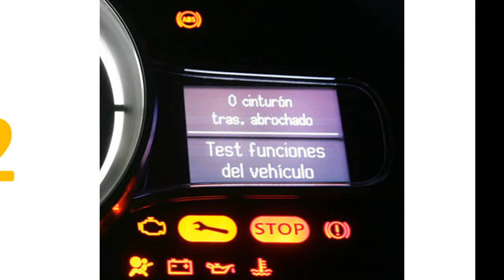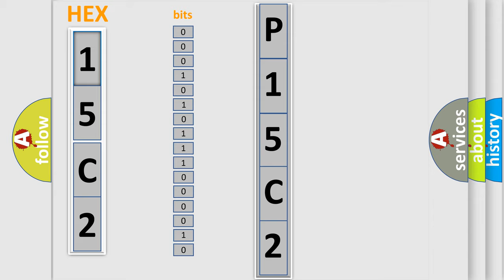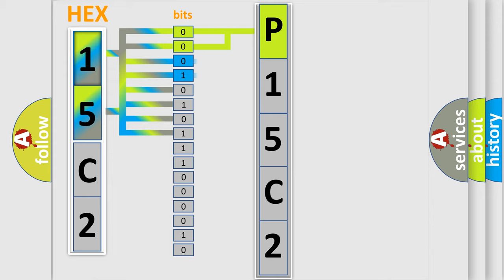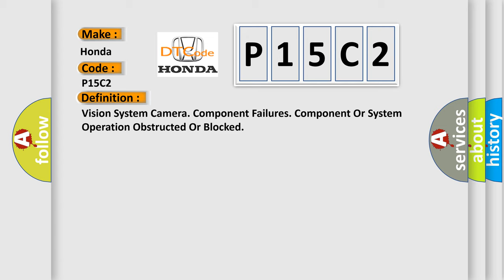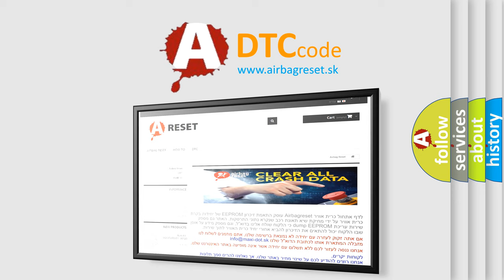DTC Honda P15C2 Short Explanation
Contents:
0:21 Basic DTC analysis according to OBD2 protocol standard.
1:48 Insight into programming
2:58 A diagnostically understandable description of the Diagnostic Trouble Code
3:05 Basic error definition

Make:
Honda
Code:
P15C2
Definition:
Vision System Camera. Component Failures. Component Or System Operation Obstructed Or Blocked
Description:
Forward Sensing Module (FSM) communicates with forward-sensing camera.The diagnostic trouble code (DTC) is stored if the control module detects that: Forward-sensing camera is blocked or hidden by,e. g. ,dirt The control modules test for the diagnostic trouble code (DTC) starts in the event of: 10 minutes driving at least at 18 km or h.Note! The control module can only detect the fault once the test has been started and the diagnostic trouble code (DTC) is stored when the conditions are met.
Cause:
Hidden or blocked camera.